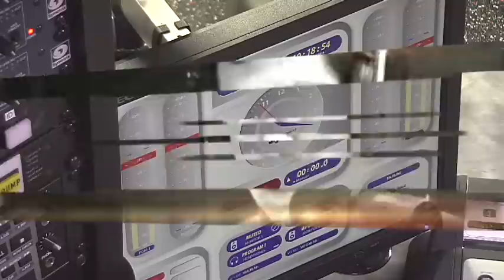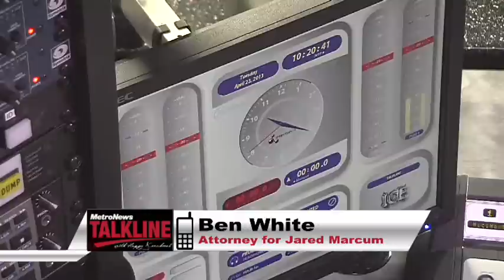Ben White, attorney for Jared Marcum, speaks about the case